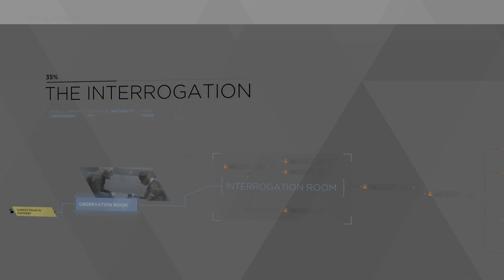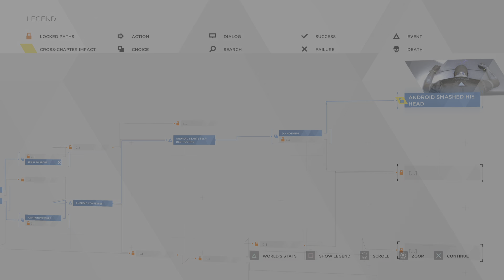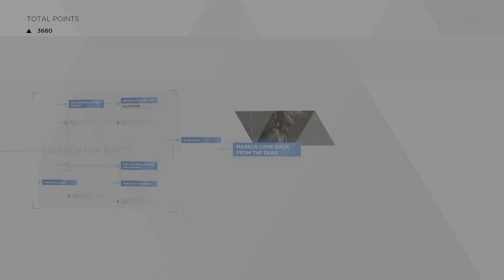PS5 graphics are great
Forgot about my channel